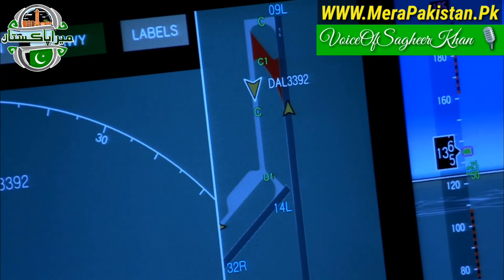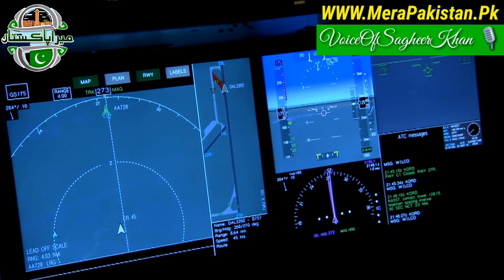3 مئی 1995 کا دِن جب امریکی بحریہ اور فضائیہ کے غرور کوپاکستان ائیر فورس نے خاک میں مِلایا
"3 مئی 1995 کا دِن امریکی ہمیشہ یاد رکھیں گے"

3 مئی 1995 کا دِن جب امریکی بحریہ اور فضائیہ کے غرور کوپاکستان ائیر فورس کے دو شاہینوں نے خاک میں مِلا دیا۔ پاکستان ائیر فورس کا  ایسا ایک انوکھا کارنامہ جس نے دُنیا کو حیرت زدہ کردیا۔
1995میں سپائڈرالرٹ کے نام سے پاکستان اور امریکہ کی مُشترقہ جنگی مشقیں شُروع ہوئیں جس میں دونوں ممالک کی بری، بحری اور فضائی افواج نے حصّہ لیا۔
جنگی مشقوں کے آخری مراحل میں فِضا سے سمندر میں حملے کا مقابلے کا انعقاد کیا گیا جِس میں پاکستان ائیرفورس کو ٹارگٹ دیا گیا کہ اُنہیں سمندر میں موجود بحری بیڑے اِبراہم لنکن (CN-72) (ناظرین یاد رہے کہ یہ وہی ابراہم لنکن بحری بیڑہ ہے جو کہ ایران پر حملے کی آڑ میں آج کل دوبارہ پاکستان پر حملہ کے غرض سے مشرق وسطیٰ میں آیا ہوا ہے)
 کےانتہائی قریب جا کر اُس پر حملہ کرکے مصنوعی طور پر کے تباہ کرنا ہے اور دُوسری طرف امریکی بحری بیڑے پر موجود امریکی بحریہ کو یہ ہدف دیا گیا کہ اُنہیں ہوا میں موجود پاکستانی ہوابازوں کا بحری بیڑے کے قریب پہنچنے سے قبل سُراغ لگانا ہے تاکہ بیڑے پر موجود امریکی F-14جنگی تیارے فوری اُڑان بھر کے پاکستانی طیاروں کو ہوا میں ہی دبوچ لیں اور بحری بیڑے کے قریب آنے سے پہلے ہی ہوا میں مصنوعی طور پر گِرا کر یہ مِشن اپنے نام کرلیں۔
اس مشق میں امریکی بحری اور فضائی افسران انتہا کی حد تک مطمئن اور پُر اعتماد تھے۔ اُن کے اعتماد کی وجہ امریکی بحری بیڑے پر موجوددُنیاکاسب سے بہترین ریڈارسسٹم تھا جو میلوں دور سے کسی بھی قسم کی فضائی نقل وحرکت کی بالکل درست نشاندہی کرنے کی صلاحیت کا حامل تھا۔ امریکیوں کے اعتماد کی دُوسری اور اہم وجہ یہ تھی کہ بحری بیڑے پر موجود امریکی طیارے جدید ترین طیارے تھے جو برق رفتاری میں پاکستانی معراج طیاروں سے کہیں آگے تھے۔
دُوسری طرف پاکستان کے ایک فضائی اڈے کا منظر! جہاں پر پاکستان کے فضائی نگرانوں کو اس مُشکل ترین مشن پر جانے کےلئے پوچھا گیا اور حسبِ معمول تمام پائلٹس ایک عزم اور ولوّلے کے ساتھ اس مشن پر جانے کے لئے اگےآئے لیکن اس مِشن پر صرف دو پائلٹ مُنتخب ہونے تھے جنہوں نے اپنے معراج طیاروں کے ساتھ اس مُشکل ترین مشن پر جانا تھا۔
سینئر کمانڈ کے فیصلے کے مطابق اس مشن کےلئے وِنگ کمانڈر عاصم سلمان اور فلائٹ لیفٹیننٹ احمد حسن کا انتخاب کیا گیا۔ وِنگ کمانڈر عاصم سلمان اُن دِنوں پاکستان فضائیہ میں سکوارڈن نمبر آٹھ کے بطورکمانڈرفرائض سرانجام دے رہے تھے۔
دِن تین بجے کے وقت دونوں پاکستانی شاہین مشن پر روانہ ہونے سے قبل اپنے طیاروں کی جانچ پڑتال میں مشغول تھے جب وِنگ کمانڈر عاصم سلمان نے فلائٹ لیفٹیننٹ احمد حسن کو اپنے پاس بُلایا اور کہا۔ احمد میں اُمید کرتا ہوں آپ اس مشن کےلئے مُکمل طورپر تیارہو۔ لیفٹیننٹ احمد حسن کےچہرےپر ایک پُراعتماد اور جوش سے بھرپور مُسکراہٹ آئی اور وہ انتہائی ادب لیکن اعتماد سے بولے "سرآج تین مئی 1995کادِن امریکی ہمیشہ یاد رکھیں گے"
وِنگ کمانڈر کو اپنےنوجوان شاہین کی بات پر مُکمل اعتماد تھا کیونکہ آج اُنہوں نے اپنی زندگی کا ایک انتہائی انوکھا فیصلہ کیا جو آج تک کی فضائی تاریخ میں نہیں ہوا تھا لیکن ونگ کمانڈر عاصم سلمان نے اپنے اس فیصلے سے احمد حسن کو آگاہ نہیں کیا اور فیصلہ کیا کہ ہدایات مشن پر روانہ ہونے کے بعدطیارے کے وائرلیس سےدیں گے۔
چند لمحوں بعد دونوں شاہین اپنے اپنے معراج طیاروں کے کاک پٹ میں موجود تھے۔ پھر اُن کے طیاروں نے نعرہ تکبیر کی صداؤں کی گونج میں ہوا میں اُڑان بھری اور ایک مُشکل ترین فضائی مشن پر روانہ ہوگئے۔
اِس مشن میں ونگ کمانڈر عاصم سلمان لیڈر جبکہ فلائٹ لیفٹیننٹ احمدحسن ونگ مین کے فرائض سرانجام دے رہے تھے۔
امریکی بحری بیڑے پر موجود تمام بحری اور فضائی افسران انتہائی اطیمنان سے پاکستانی طیاروں کی ریڈار پر نشاندہی کا انتظار کررہے تھے کہ جیسے ہی پاکستانی طیاروں کی نشاندہی ہو اُن کے جدید ترین ایف چودہ طیارے فوری اُڑان بھر کے پاکستانی معراج طیاروں کو بحری بیڑے سے میلوں دُور دبوچ لیں اور امریکی اپنی فتح کا جشن منائیں۔
تمام امریکی افسران ریڈرا روم میں موجود تھے اور امریکی پائلٹ اپنے طیاروں میں موجود اگلے حُکم کے مُنتظر تھے۔
دونوں پاکستانی شاہین اپنے اپنے طیاروں کو ہدف کی طرف لے جا رہے تھے جب اچانک فلائٹ لیفٹیننٹ احمد حسن کو طیارے کے وائرلیس پر اپنے لیڈر کا ایک انوکھا اور پُر خطر حُکم سُنائی دیا اور پھربیک وقت دونوں طیارے بجلی کی رفتار سےنیچے کی طرف جانا شُروع ہوگئے۔
امریکی بحری بیڑے پر اُس وقت سناٹا چھا گیا جب پاکستان کے دونوں شاہینوں نےامریکیوں کو حرکت کا موقع دئیے بغیرامریکی بحری بیڑے کی بالائی سطح کے بھی نیچےسے سمندر سے محض چند فُٹ اوپر سے اپنے معراج طیارے برق رفتاری سے فضاء میں بُلند کئے اور امریکی بحری بیڑے کو کامیابی سے مصنوعی طور ہراپنے ہدف کا نشانہ بناکر پاکستان کی امریکیوں پر فتح کا پیغام کنٹرول روم کو دیا۔
پاکستانی ہوائی اڈہ ایک بار پھر نعرہ تکبیر کی صداؤں سے گونج اُٹھا جبکہ دُوسری جانب امریکی بحری بیڑے پر ایک سناٹا چھا چُکا تھا اور امریکی ایک صدمے کی کیفیت میں ایک دوسرے کا مُنہ دیکھ رہے تھے۔ امریکی سوچ رہے تھے کہ آخر ایسا کیسے ممکن ہوا کہ پاکستانی معراج طیارے جدید ترین ریڈار پر نظرآئے بغیر کامیابی سے بحری بیڑے کے اُوپر سے گُزر گئے اور اُنہیں سنبھلنے کا موقع بھی نہیں دِیا۔
پاکستان پائندہ باد۔ 🇵🇰